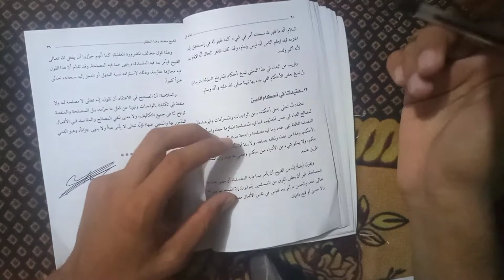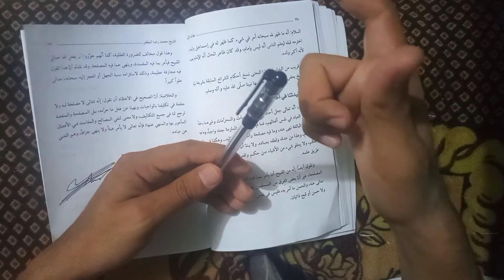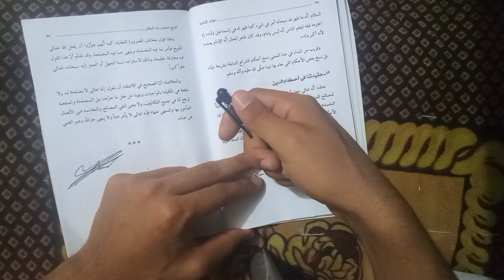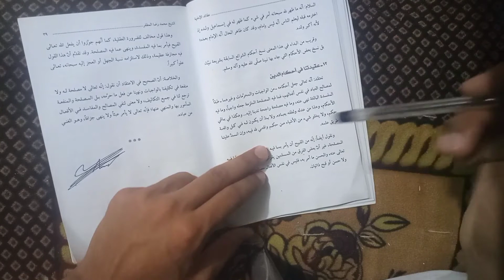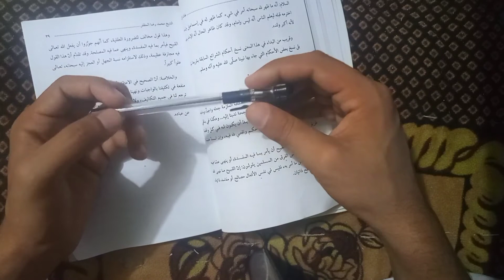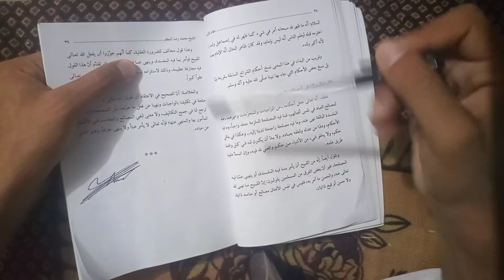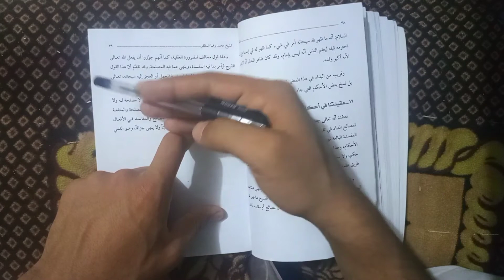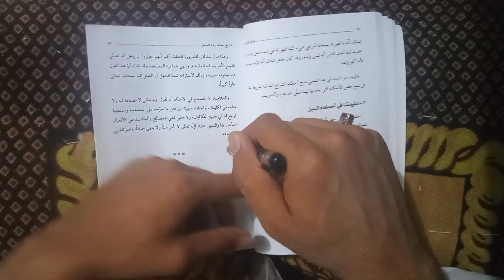عقيدتنا في أحكام الدين|معنى الحُكْم|سبب تحريم المحرمات|عقائد الإمامية|أمير قاسم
🔆قناة على خطى شهداء الرفض

🚫قوائم التشغيل